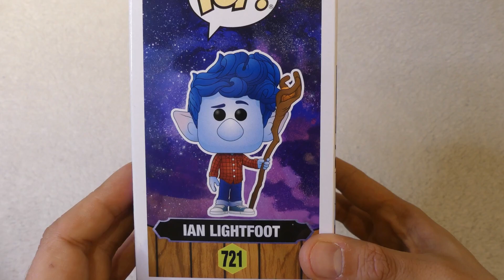Review de los Funkos de ONWARD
Hola coleccionistas!!

En el video de hoy vamos a ver a los dos hermanos en Funkos de la última película de Disney y Pixar ONWARD. En esta ocasión tendremos un primer vídeo con los dos hermanos y en un futuro vídeo os traeremos al padre y a Manticora.

En este video veremos el unboxing de estos muñecos con todo lujo de detalles en un video con calidad 4K

Como siempre, esperamos que os haya gustado mucho y... no olvidéis darle a like, suscribirte a nuestro canal y activar la campanita para que Youtube te avise siempre que subimos video y compartirlo con todos tus amigos.

Si te gustan estos Funkos y quieres hacerte con ellos te dejamos a continuación una lista con enlaces directo a Amazon:
Wilden Lightfood (padre)